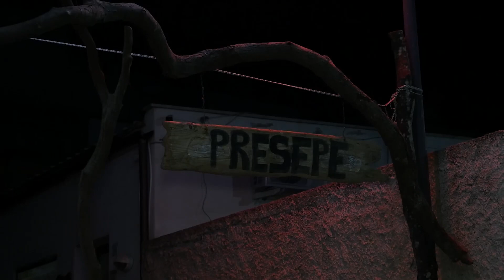PRESEPE VIVENTE A PANZA 2023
motaggio e riprese a cura di Vito Barnaba